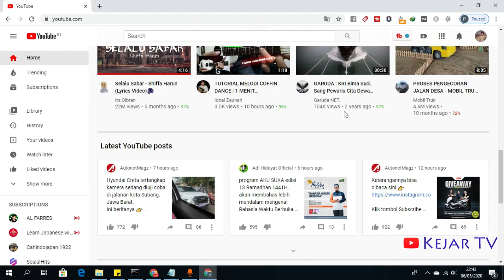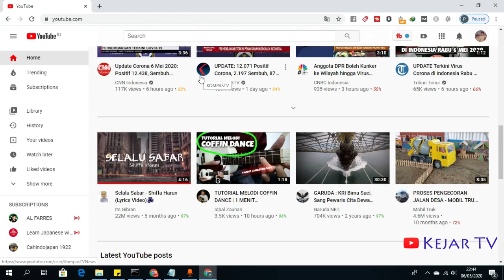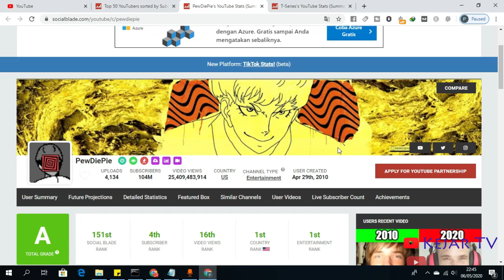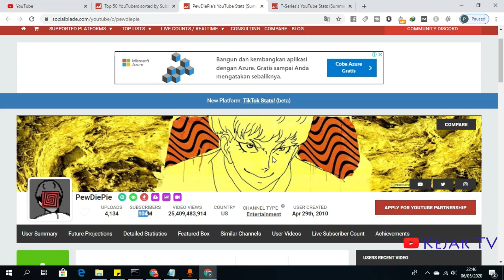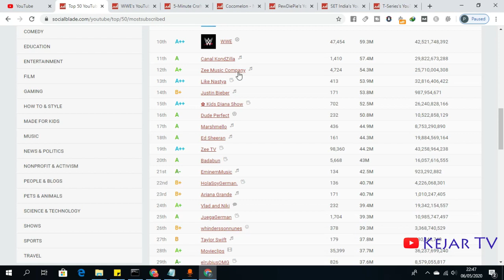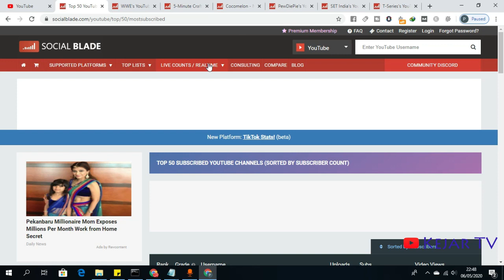Raja YouTube - Subscriber Terbanyak Di Dunia